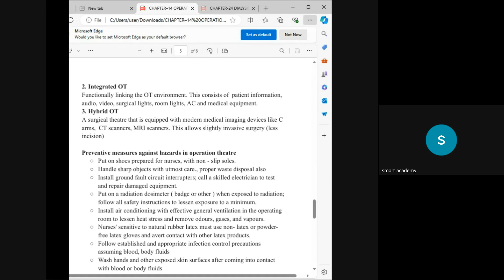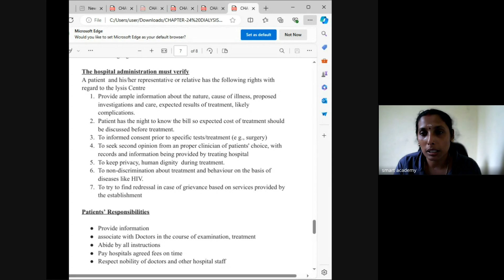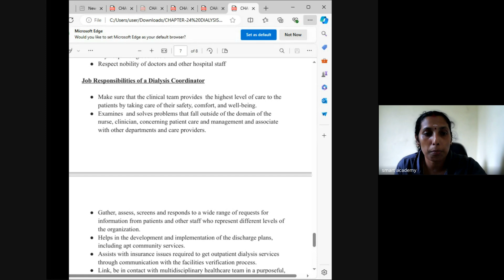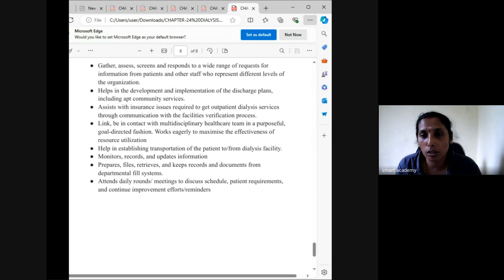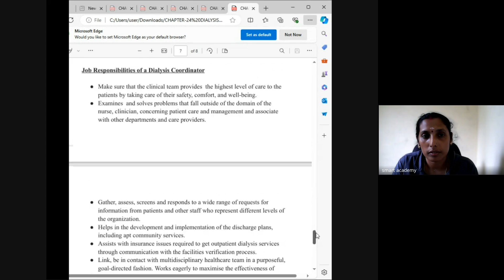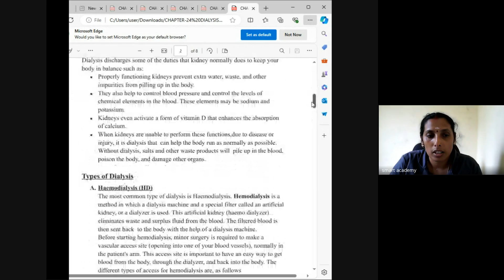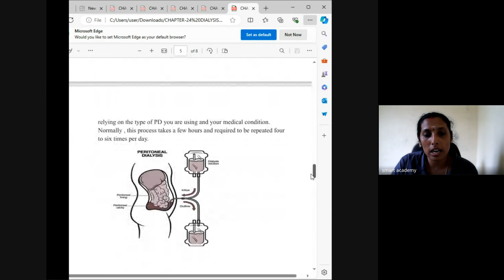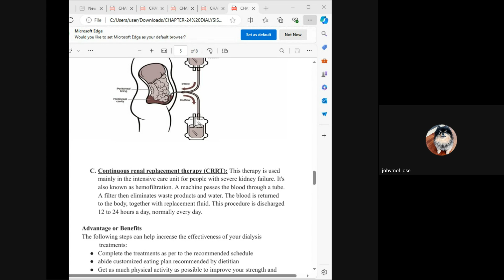HA MAY 2nd BATCH REMYA TEACHER LIVE CLASS RECORD 10 7 24